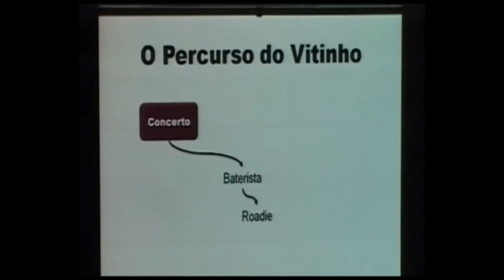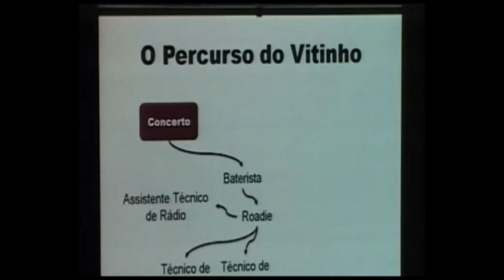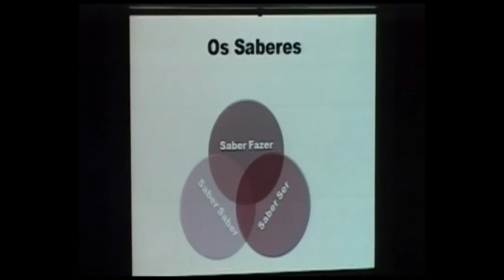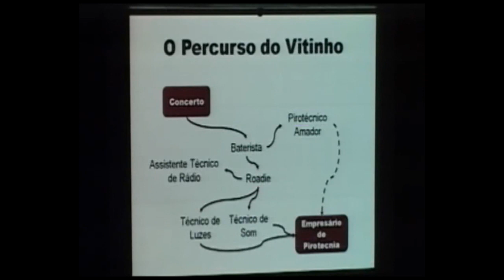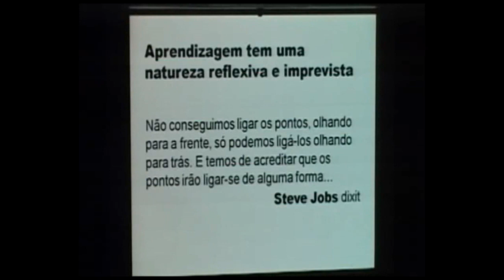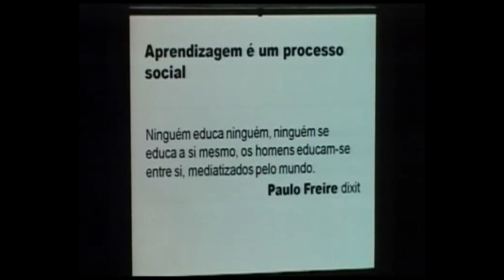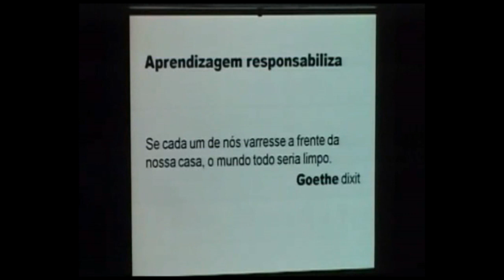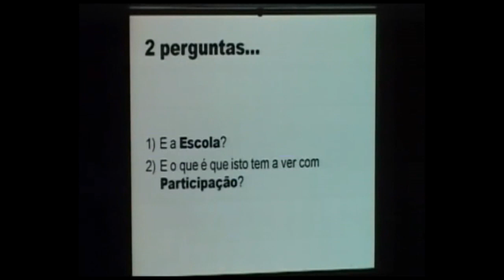TEDxCovilhã - Nuno Carvalho - Participar e Aprender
Nuno Carvalho é um dos fundadores da Rato - ADCC (Associação para a Divulgação Cultural e Científica), uma organização dedicada à promoção da Sociedade de Informação.
O seu trabalho tem-se centrado na formação no domínio das Tecnologias de Informação e Comunicação, assim como nos mecanismos de participação cívica no combate à infoexclusão.